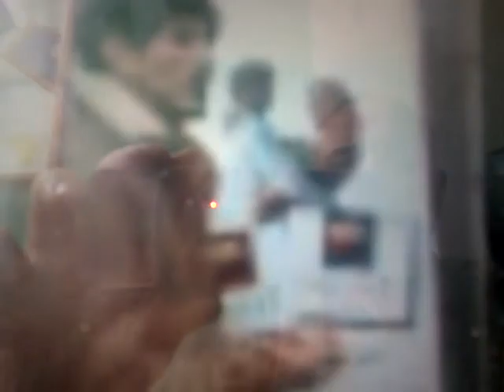Kylie Minogue "paparazzied" in Barcelona Raul Marroquin 2012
Optical transfer of Kylie Minougue been "paparazzied" with mobile media in Barcelona, the video footage is projected on a HTC phone, giant shop display with meteorological reports of Barcelona, part of the series "Paparazzing from the comfort of your own screen" by Raul Marroquin 2012, exhibit at Witzenhausen Gallery Amsterdam, August 2012.